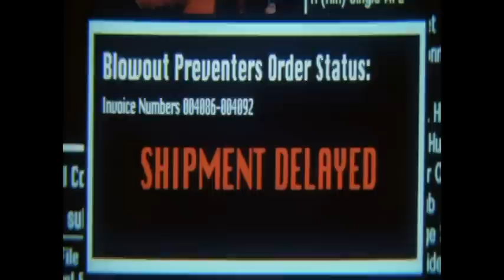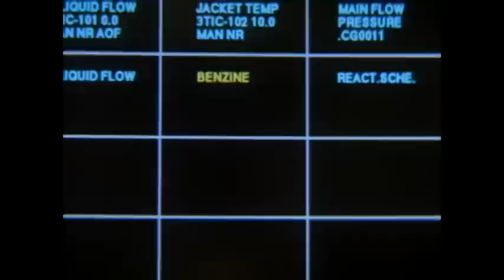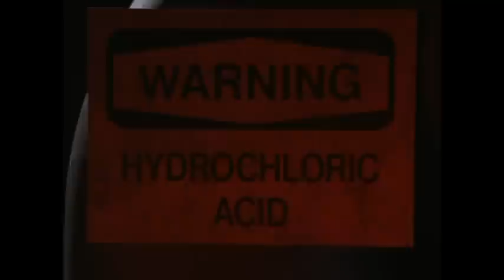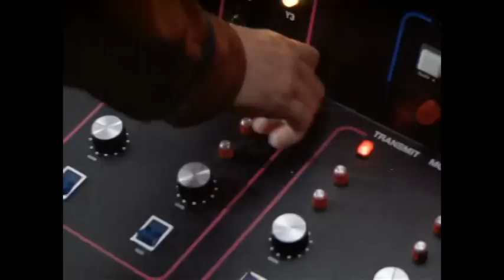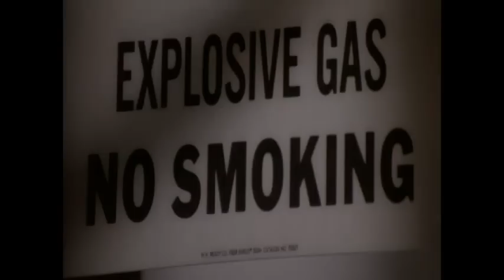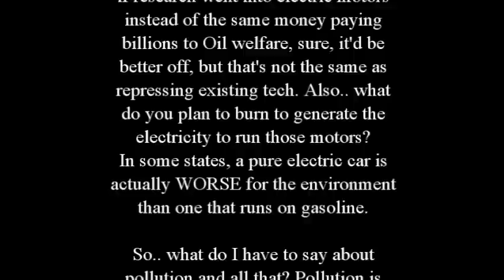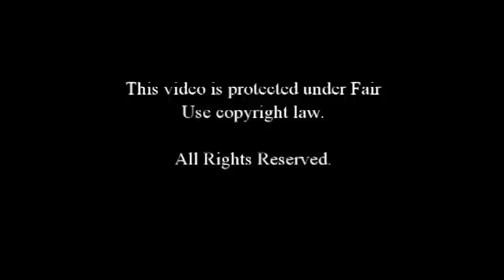On Deadly Ground Review by Decker Shado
Week 6 of The Summer of Steven Seagal brings us to the one and only film the man directed himself, On Deadly Ground. Set in Alaska, Seagal plays Forrest Taft, a whatever thingy with Seagal powers that must go against the EVIL EVIL EEEEEVIL Oil company, that is drilling for EVIL money to fund their EVIL empire of EVIL. You could say they were depicted a bit less than believable.. But was it at least entertaining?